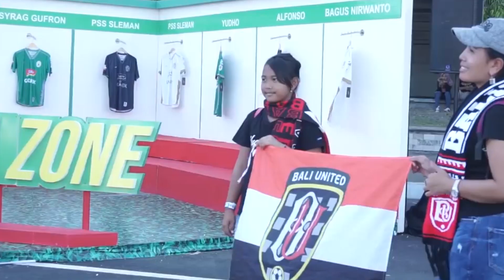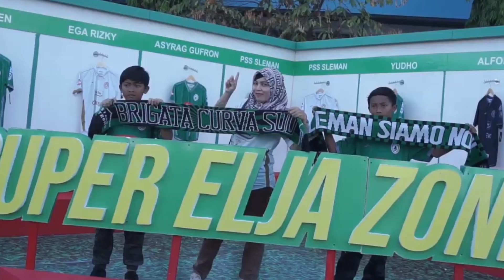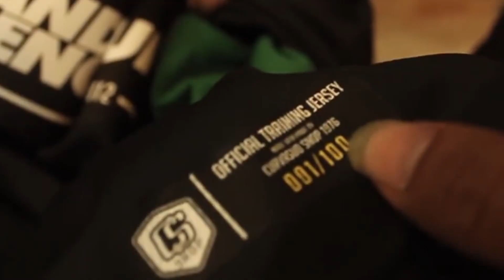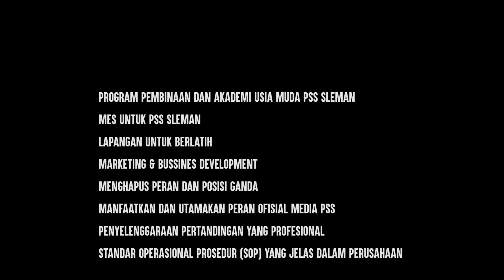PSS Sleman: Klub yang Diberkati Suporter Fanatik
PSS Sleman menjadi salah satu klub yang ditantang untuk
hidup secara mandiri. Setelah tahun 2011 dana APBD distop untuk
setiap klub sepak bola. Keuangan PSS Sleman sangat terbantu
dengan adanya laga kandang. Suporter PSS seperti Brigata Curva
Sud telah membudayakan untuk menonton klub kebanggaan dengan
cara membeli tiket resmi, bukan dari calo.
Sumber Acuan:
kekayaan-klub-promosi-liga-1-2019-pss-sleman
menghidupi.html